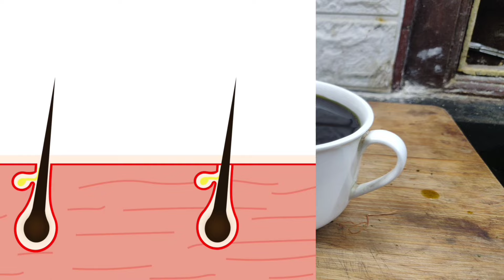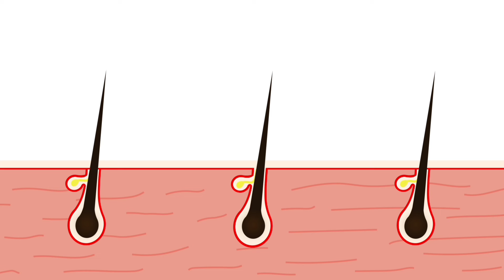ஒரே மாதத்தில் முடி கருமையாக நீளமாக வளரBlack Shiny Strong hair🌿Prevent Loss🌿Green oil for hair growth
ஒரே மாதத்தில் முடி கருமையாக வளர
கருகருன்னு காடு மாறி முடி வளர இந்த Hair oil |      Black Shiny & Strong hair Prevent Loss& Dandruff
Hair dye,
Hair dye naturally at home,
hair dye in tamil,
hair dye naturally at home in tamil,
hair dye natural,
Hair dye treatment
vellaimudi karuppaga in tamil,
vellaimudi varamal thadukka,
vellaimudi vara karanam,
vellaimudi karupaga oil,
vellaimudi karupaga enna seiyavendum,
vellaimudi varamal erukka enna seiavendum,
vellaimudi poga,
samaithu parungal,sambar seivathu eppadi,hair dye,best and worst hair dye,hair coloring,dying hair,hair fail,hair loss treatment,hair loss,Natural black hair dye in tamil,Herbal hair oil in tamil],hair,hair tutorial,hair care,white hair,healthy hair,Hair Dye Oil,Homemade Hair oil,How to prepare hair dye oil,How to apply hair oil,Nellikkai ennai,How to prepare Natural Hair oil,Hair oil preparation
hair oil homemade,

Do a patch test before trying this